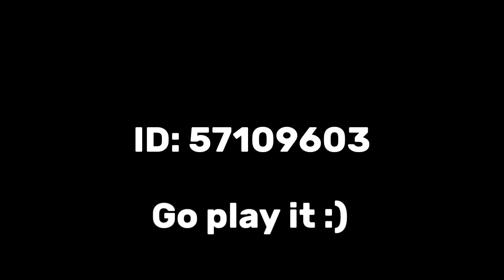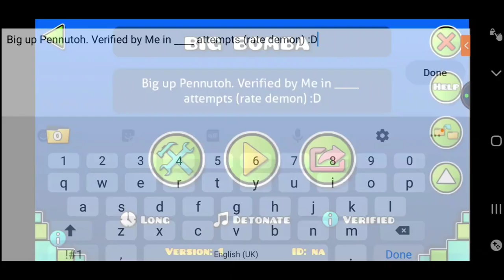Big Bomba 100% VERIFIED || Medium/Easy Demon || Probably my best level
What can i say about this level.

It's kinda similar to big boom by pennutoh considering I tried syncing it up and decorating a bit like it but its sort of in my style at the same time..ish. I'm now going to start making -9* (under 9 star) levels from now on so I can try get CP. If i ever do make another demon it will probably be in a megacollab or just a normal collab. I personally really like the deco at 66%. That's all I have to say really. Enjoy de level :)

Had about 30 deaths after 49% which wasn't fun :(

Attempts: 706

ID: 57109603

enjoyment: 90/100

Level by GDIconYt (Me)
Song: cx42 - Detonate

level difficulty: 10/10 (demon
Demon difficulty: Medium/Easy
Attempts: 706